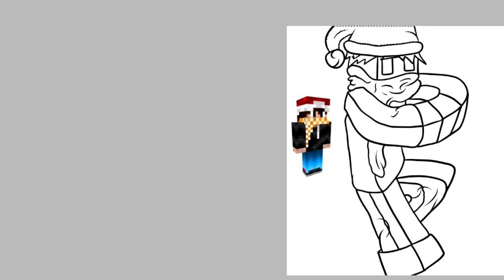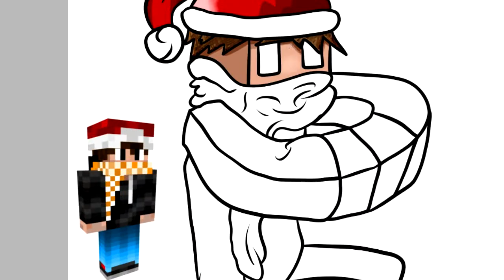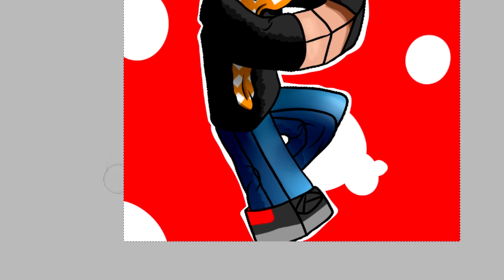Minecraft SpeedArt - DrJaffaKing/KGraphics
STARTING WITH SPEEDARTS AFTER CHRISTMAS AGAIN

Hi der Sexey!

hi guys this is my speedart of DrJaffaKing/KGraphics
(Programs used)
Paint tool sai
Bamboo wacom table CTH-470
Fraps
sony vegas pro 12

Have a nice day :D